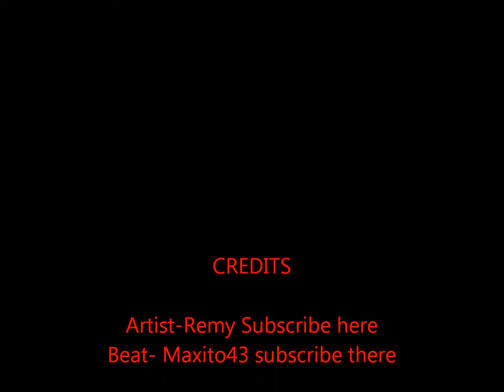Tears Stream To My Eyes